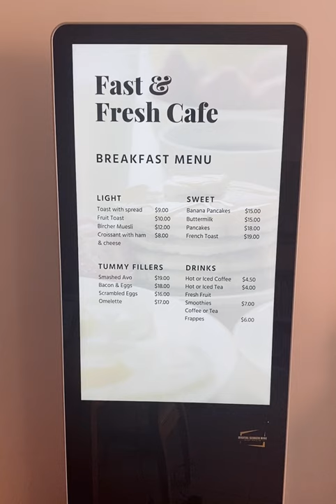Digital screen for your cafe or restaurant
See how our digital screens can be used in your cafe or restaurant to display menus and specials.